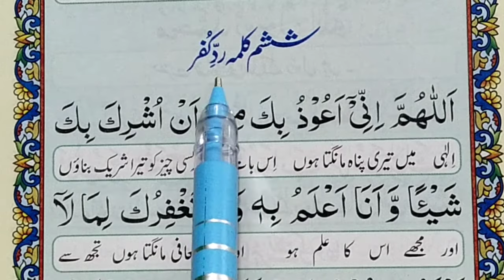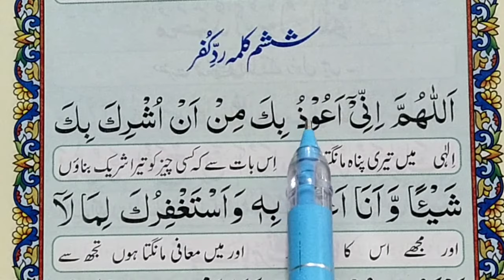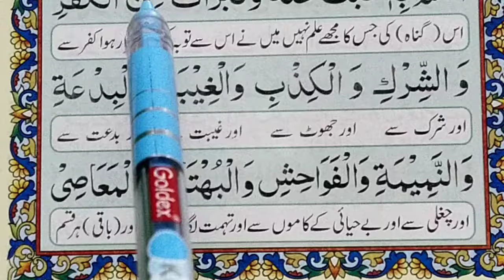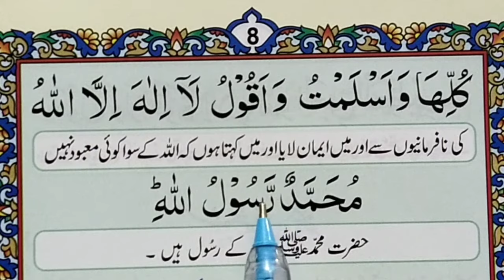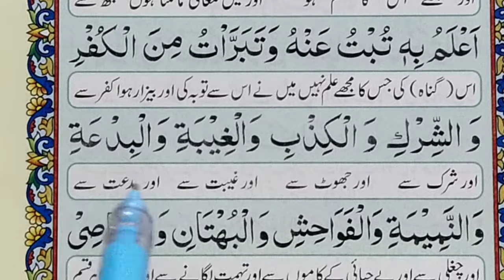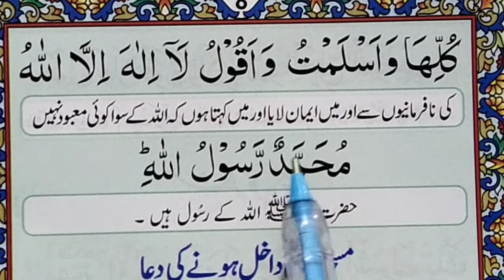6 kalma full || six kalimas in Islam | 6 Kalma IN Urdu || Learn Six Kalimas for Kids | 6th kalma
6 kalma full || six kalimas in Islam | 6 Kalma IN Urdu  || Learn Six Kalimas for Kids | 6th kalma  Quran Teacher USA معلم القرآن الكريم

Sixth Kalima Radde Kufr

Learn six kalimas in Islam full HD

Teach Quran For Kids القرآن للأطفال

chata kalma with urdu translation

kalma tamjeed

1to6kalmainhindi

6kalma

6th kalma with translation

6th kalma in english

5th kalma

6th kalma with urdu translation

4th kalma

6th kalma in arabic

7th kalma

6 kalma

chautha kalma hindi mai

qari mohsin qadri son

iman e mufassal

sixth kalma

sixth kalma with urdu translation

sixth kalma qari mohsin

sixth kalma in english

sixth kalma in arabic

sixth kalma radde kufr

sixth kalma in hindi

first to sixth kalma

6th kalma in arabic

6th kalma learn
6th kalma recitation

6th kalma audio
6th kalma by qari mo

6th.kalma

6th kalma english translation

6th kalma in english

6th kalma in english tex

6th kalma in hindi

6th kalma of islam in english

Learn Quran For Kids Online

LIKE FACEBOOK

My Other  Islamic  Channel  IN English  for English Speakers